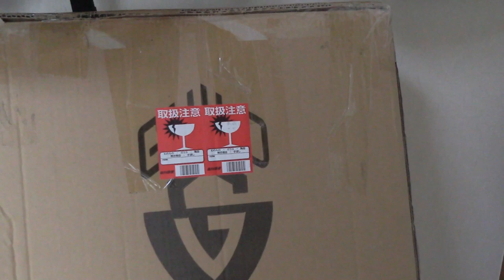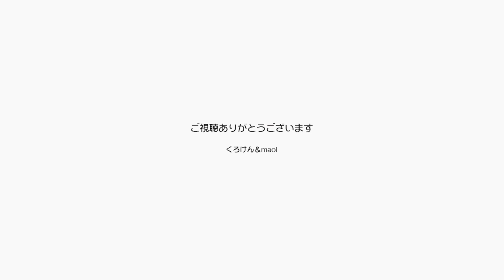可愛く玩具で遊ぶジャンくん！またギターが届いたよ【Jean & Pont 1820】2019/7/26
誕生日祝いで買ったギターを嬉しそうに弾くくろけんパパはジャンくんポンちゃんとも機嫌よく遊んでいました。
そこにびっくりな事件です！　昨日買ったばかりなのに新しくギターが届いてしまいました。
これはギタリストの先輩がくろけんの誕生祝いに送ってくれたものでプロの見立てです。
すごく嬉しいですが、昨日買っちゃったのは少し早まったかな？
いやいや、こうなったらギターの腕を上げてエレガット奏者として生きてゆきます！